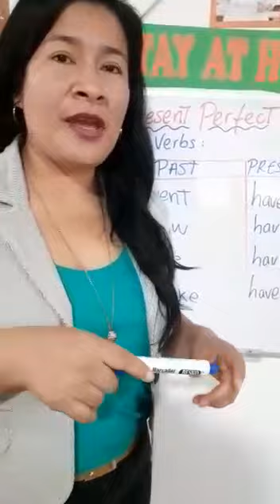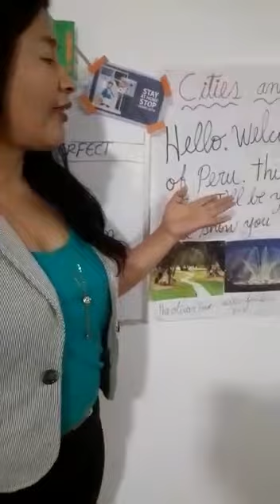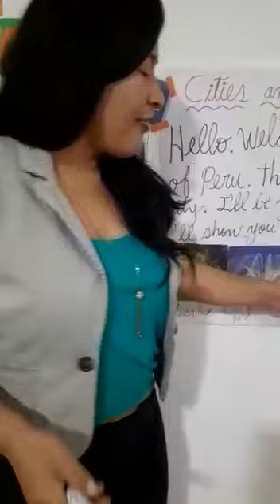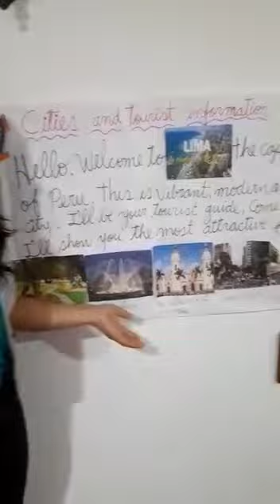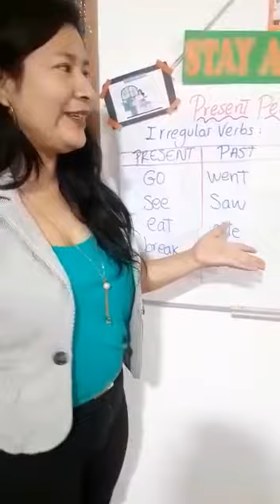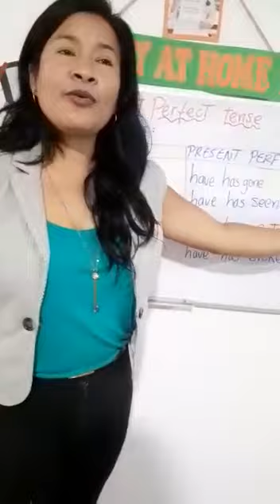2do Sec Inglés martes 5 de mayo